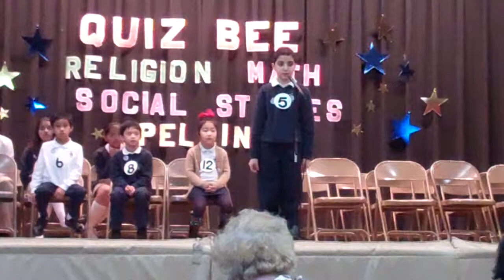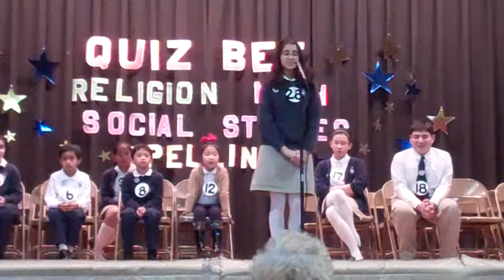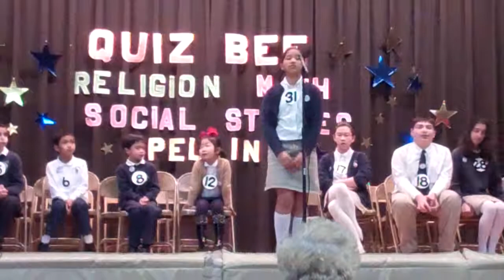Round Five- Spelling Bee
St. John the Evangelist School - Catholic School Week Spelling Bee